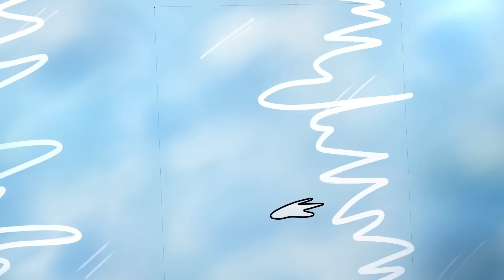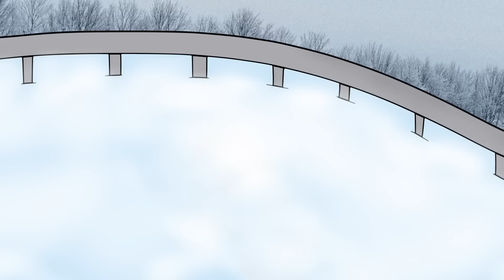I SLEPT ON ICE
today I'm going to tell a story on how I slept on ice (animation)